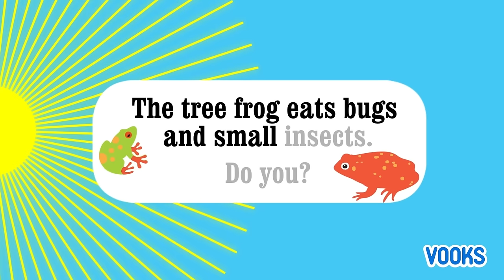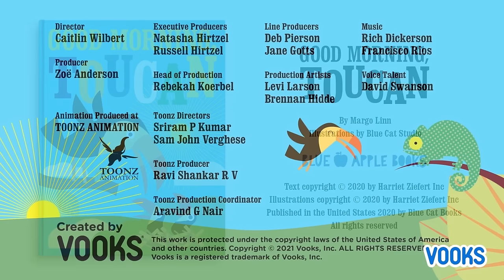Good Morning, Toucan! | Animated Read Aloud Kids Book | Vooks Narrated Storybooks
It’s morning in the rainforest, and Toucan is out to say “good morning” to every creature she can find. First, Toucan meets Sloth, who can hang upside down from a tree. Toucan flies off as she hears someone else waking up: It’s Chameleon, who blends into his surroundings. Around the rainforest Toucan goes, greeting tree frogs, monkeys, and hard-shelled turtles. Everyone is happy to see Toucan.